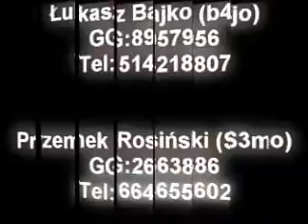Live performance Radzyń Podlaski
Film z otwarcia Hali w Radzyniu Podlaskim